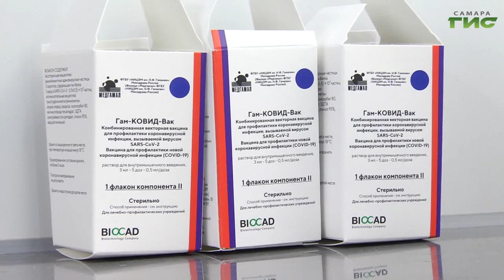За прошедшую неделю показатели заболеваемости в Самарской области превысили среднероссийские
Эпидситуация в регионе, по оценкам специалистов управления Роспотребнадзора, остается напряженной. Об этом говорили на  заседании областного оперативного штаба по предупреждению завоза и распространения новой коронавирусной инфекции. Он прошел под председательством  первого вице-губернатора – председателя  регионального правительства Виктора Кудряшова. Какие решения были приняты - расскажем в следующем сюжете.